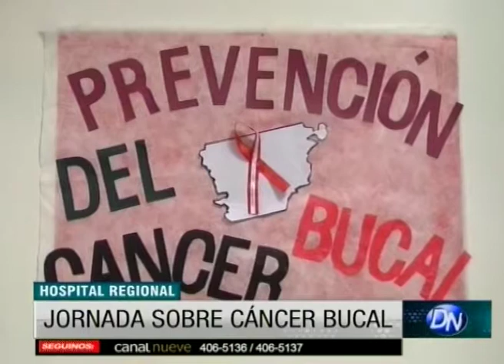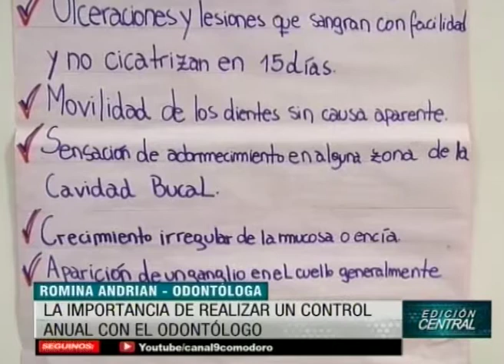Jornada sobre cáncer bucal